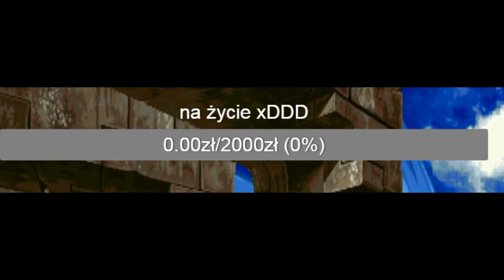❤ Specjal z Okazji 1200 subków!!! - Dziękuje :3 ❤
Ja od siebie powiem standardowe jedno wielkie dziękuje ^w^